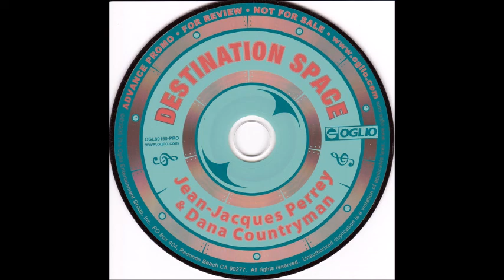Jean-Jacques Perrey & Dana Countryman - Destination Space (CD, Album, Promo) [2008]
Jean-Jacques Perrey & Dana Countryman - Destination Space

Label: Oglio Records - OGL 89150-PRO
Format: CD, Album, & Promo
Country: US
Released: 2008
Genre: Electronic & Jazz
Style: Experimental & Easy Listening

Tracklist:
00:00 1: Prologue
01:11 2: Destination Space
05:19 3: The Spy From Outer Space
09:04 4: Kittens On The Moon
11:37 5: Cafe Brasilia
15:13 6: The Mysterious Mr Him
18:48 7: Funky Little Spacegirl
24:39 8: Rhapsody
27:30 9: The Girl From Berlin
31:07 10: Barn Dance On Saturn
33:56 11: Agent 29's Escape
37:41 12: Venusian Love Duet
41:23 13: 18th Century Robot
44:10 14: Little Brown Moog
47:12 15: Calypso Electronica
49:59 16: Pour L'Amour De Toi
54:02 17: Beyond The Milky Way
59:41 18: Gymnopedie No. 1

Companies, Copyrights, etc.:
Pressed By U-Tech Dallas

Credits:
Tracks 1-18: Written & Composed By [Jean Marcel Leroy] - Jean-Jacques Perrey & Dana Countryman
Tracks 1 & 17: Drums By Rick Bowen (2)
Track 6: Instruments By Michael Andrew & The Atomic Big Band
Track 8: Vocals By Tricia Countryman
Track 17: Vocals [Synthesized] By [Jean Marcel Leroy] - Jean-Jacques Perrey & Dana Countryman, Synthesizer Solo By [Matt Baxley] - Moot Booxle & [Acoustic Guitar] - Mark McVeety

Notes:
Advance promo - For review - Not for sale

Barcode and Other Identifiers:
Matrix / Runout: UT / TX OGL89150 01